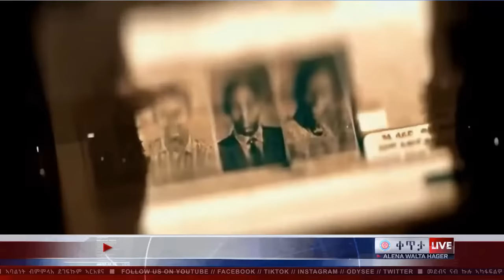ሰፊሕ ቃለ/መሕተት ምስ ድምጻዊ ምሕረትኣብ ምኪኤል Artist Mihreteab Michael ( ኤርትራዊ'የ ) 31.10.2023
Extensive interview with Eritrean musical artist Mihreteab Michael.
@AlenaWaltaHager   ዛዕባ ሎሚ 31,10,2023 with Artist Mihreteab Michael.